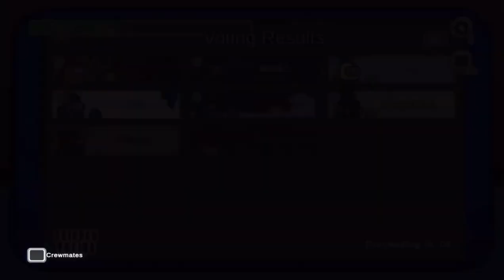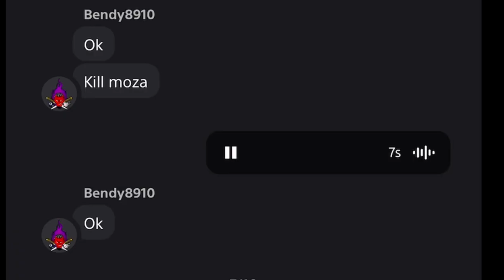The Best Imposter Game I Had..